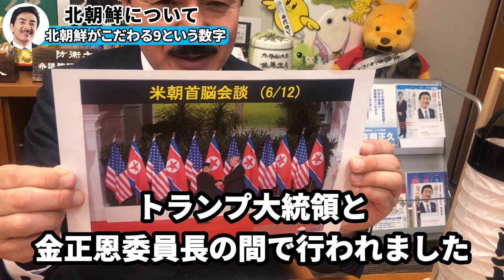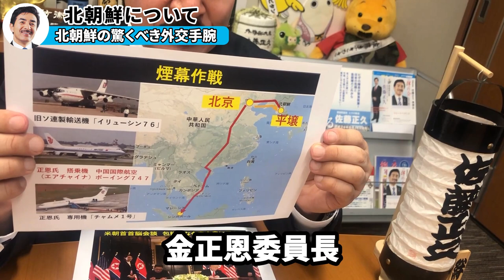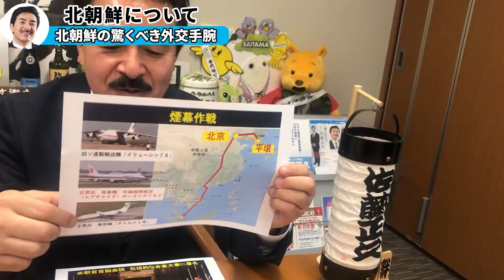【裏話】外交のプロ北朝鮮について。なぜプロと言われているのか？お話しいたします。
日本を強く！現場に誇りを！ヒゲの隊長佐藤正久です。

今回の内容は…外交のプロ北朝鮮についてお話しさせていただいております。

■佐藤まさひさProfile

政治家。陸上自衛官。愛称は「ヒゲの隊長」。 自由民主党所属の参議院議員、自由民主党外交部会長。外務副大臣、参議院外交防衛委員長、防衛大臣政務官を歴任。 陸上自衛官としては、最終階級は1等陸佐、最終官職は陸上自衛隊幹部学校主任教官。

■座右の銘
無意不立
－意無くば立たず-

国民の政治への信頼なくして国は成り立たない。 孔子は「民無信不立」を説かれたが、そもそも政治家に強い意志がなければ国民の信頼は得られない。佐藤は自身の創作で「無意不立」を胸に刻んでいる。

■沿革
昭和35年 福島県生まれ
佐原小学校、西信中学校、福島高等学校 卒業
昭和58年 防衛大学校卒業(27期 応用物理)
昭和59年 第4普通科連隊(帯広)
平成4年 外務省アジア局出向
平成6年 第5普通科連隊中隊長(青森)
平成8年 国連PKOゴラン高原派遣輸送隊初代隊長
平成10年 米陸軍指揮幕僚大学卒業(カンザス州)
平成13年 東北方面総監部防衛部(仙台)
平成16年 イラク先遣隊長、復興業務支援初代隊長第7普通科連隊長兼ねて福知山駐屯地司令
平成19年7月 第21回参議院議員選挙で初当選
平成24年 防衛大臣政務官(第2次安倍内閣)
平成25年7月 第23回参議院議員選挙で二期目の当選
平成28年 参議院外交防衛委員長、参議院自民党筆頭副幹事長
平成29年8月 外務副大臣(第3次安倍内閣)
平成29年11月 外務副大臣(第4次安倍内閣)
平成30年10月 外務副大臣(第4次安倍改造内閣)
令和元年7月 第25回参議院議員選挙で三期目の当選
現在は、外交部会長や国防議員連盟事務局長として活躍中
他